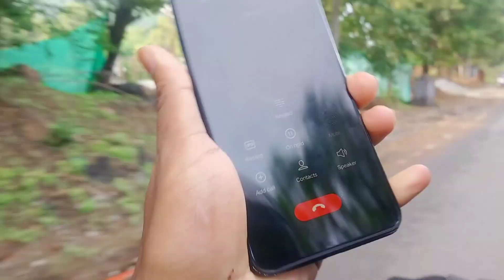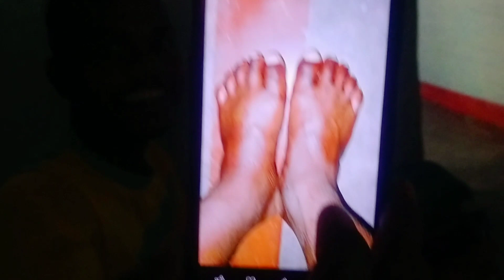Vlog 3 - My Village || New Bhumij Vlog Video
Hey...This is my 3rd Vlog on this channel. In this video I showed my beautiful village, Bingburu.